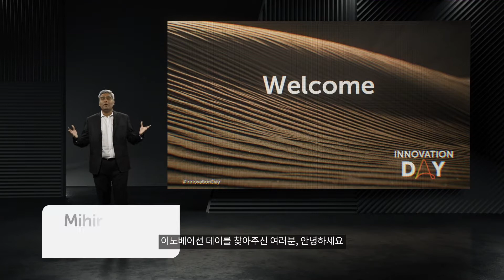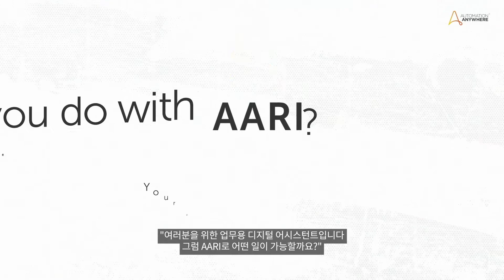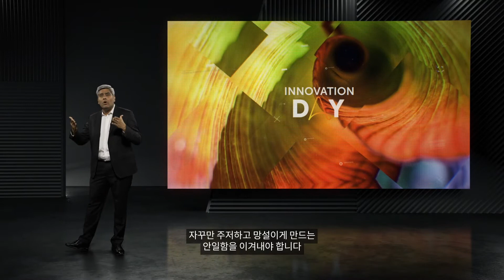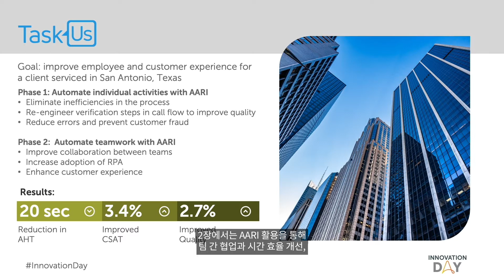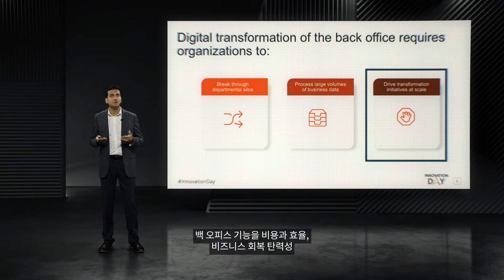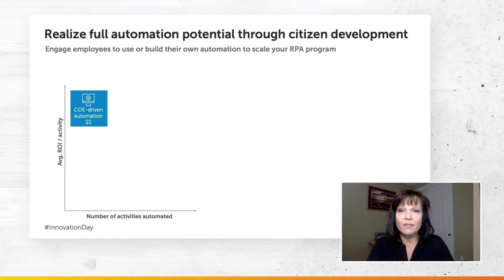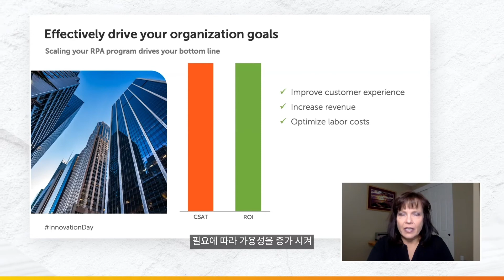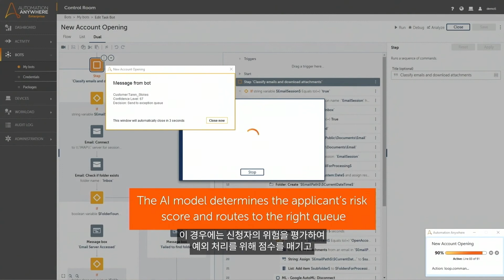오토메이션애니웨어 Innovation Day 2020 | 키노트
미히르 슈클라 오토메이션애니웨어 CEO의 Visionary Keynote